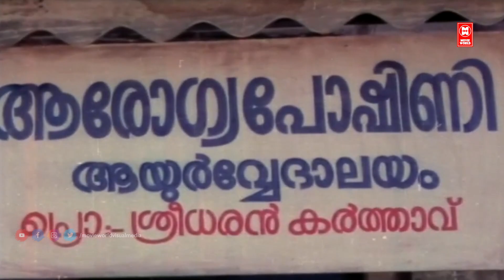"ഞാൻ വീണ് കിടന്നാൽ പോലും ആരും നോക്കാൻ ഉണ്ടാവില്ല എന്നറിയാ | Chakoram Movie | Shanti Krishna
Follow Our Whatsapp Channel Movie : Chakoram
Cast : Shanti krishna , murali , Philomina
Director : M. A. Venu.

|| ANTI-PIRACY WARNING ||

*COPYRIGHT PROTECTED*